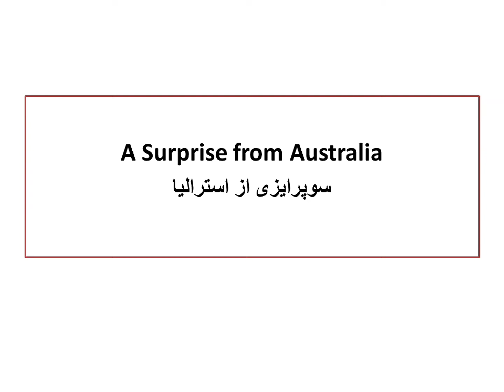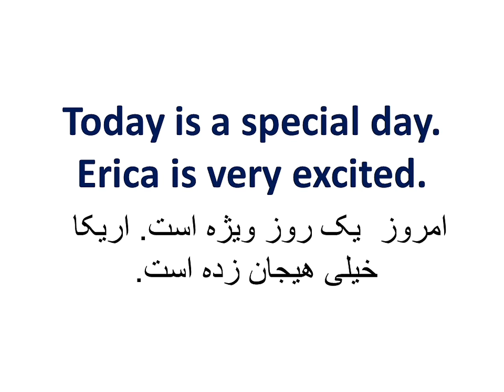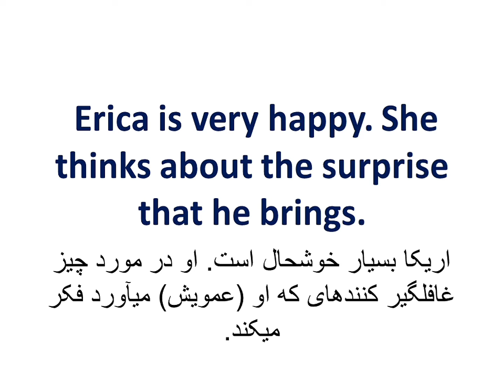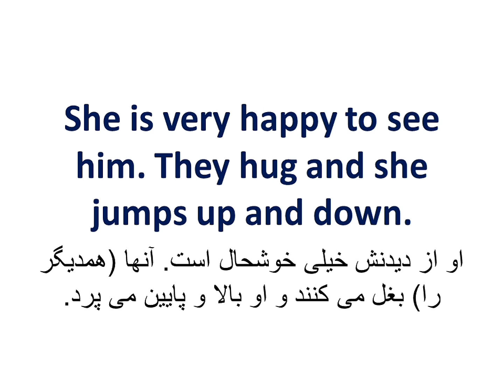learn english through story | improve your listening and speaking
In this channel, you can improve your speaking, listening, writing and reading skills at the same time. it's possible to make all of them through short stories. I think learning through stories are so effective, especially for begginers.
so, stay tune and keep watching my videos.

this the link of my channel too. you can see more videos in my next channel: